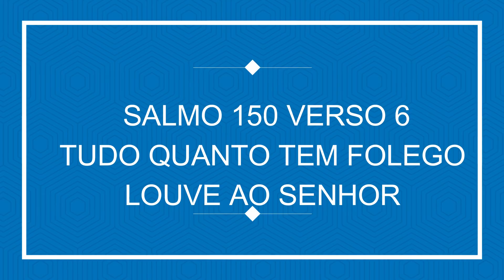ELES FICARAM AGRADECIDOS PELO QUE GANHARAM + ROTINA DO DIA